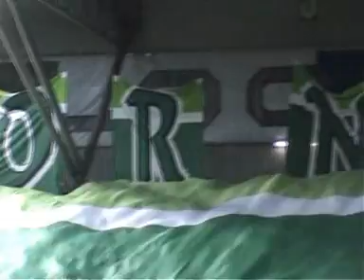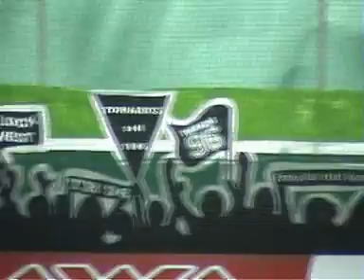Rapid - Kärnten in Pasching, 11.04.2008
Block West beim Heimspiel gegen Kärnten